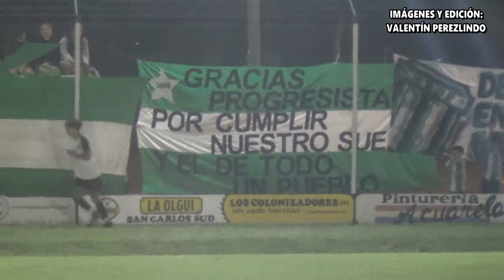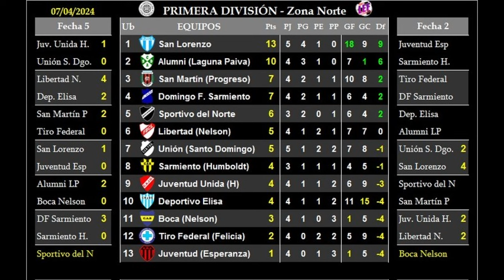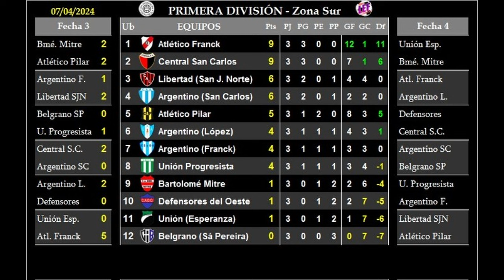Fecha 3 de la Liga Esperancina de Fútbol - Victoria del Depor en Sá Pereira